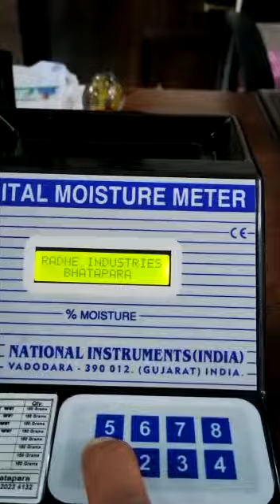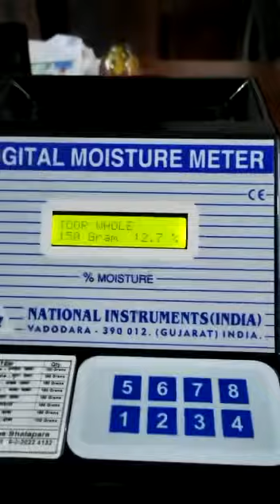CV- Radhe Industries Bhatapara for Toor whole Digital Moisture Meter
Our valued customer M/s Radhe Industries comparing results of 2017 Make moisture meter with 2023 make…. For Toor whole Moisture measuring …… Very Happy customer